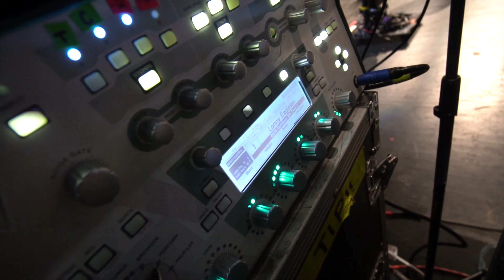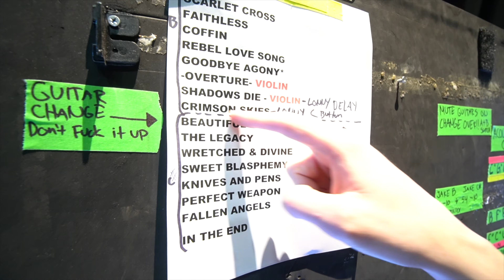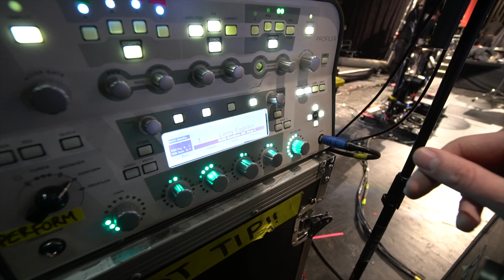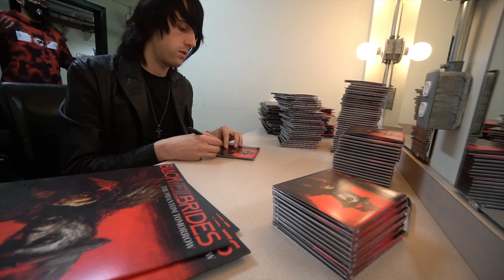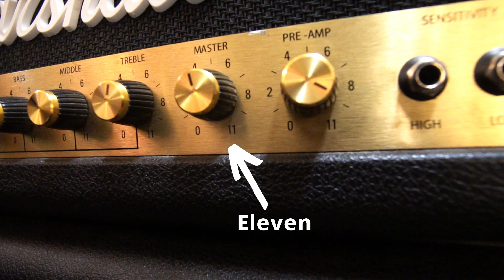The Most Beautiful Venue Ever? - TOUR VLOG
Taking you behind the scenes on tour with my band in Louisville, KY performing at the world renowned Palace Theatre.

⏰ Time Stamps:
0:00 Intro Montage
0:42 Hello
1:25 Full Circle
2:03 Entering The Venue
3:23 Guitar Tech Talk
4:29 My Rig Rundown
6:01 New Album Release
7:04 Soundcheck
8:00 Music Theory
9:06 Signing Albums
9:44 Pre Show Vibes
11:01 Showtime
13:17 This Amp Goes To 11
13:54 In Summary